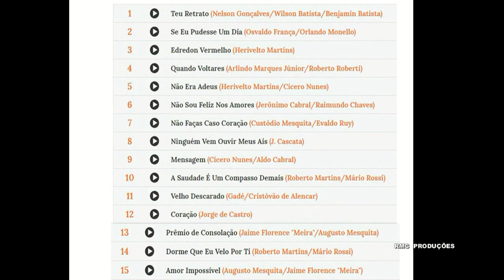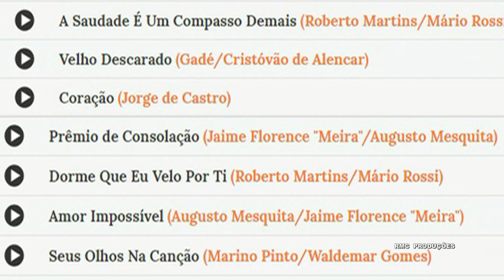QUANDO VOLTARES 1993 REVIVENDO MENSAGEM ISAURA GARCIA E NELSON GONÇALVES HD 720p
QUANDO VOLTARES   1993

REVIVENDO  MENSAGEM

Nelson Gonçalves &  ISAURA GARCIA

Mandei pintar o nosso barracão
Pus cordas novas no meu violão
Quando voltares para o meu carinho
Vou jogar flores pelo teu caminho

E todas as noites juntos estaremos
Sonhando ao vê-la
E para ornamentar os nossos sonhos
Nós teremos um punhado de estrelas

COMPOSITORES      ( Arlindo Marques Junior/Roberto Roberti )